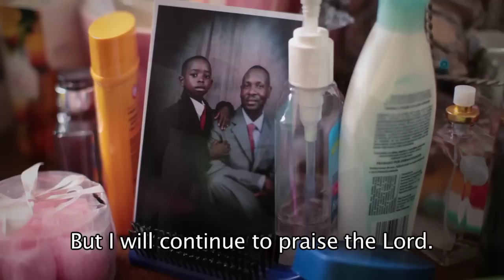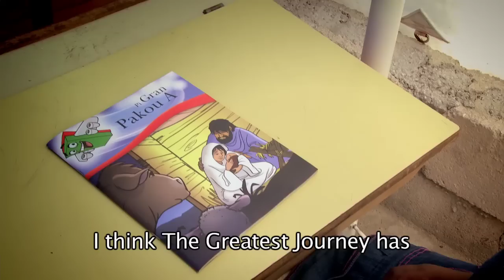Operation Christmas Child in Haiti - Pastor Vladimir's Story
OCC changes lives in Haiti